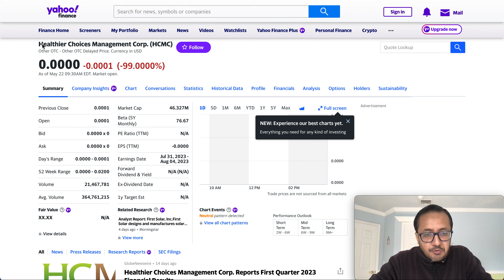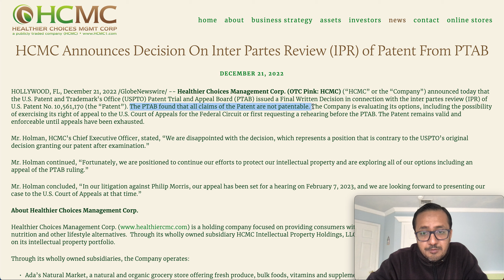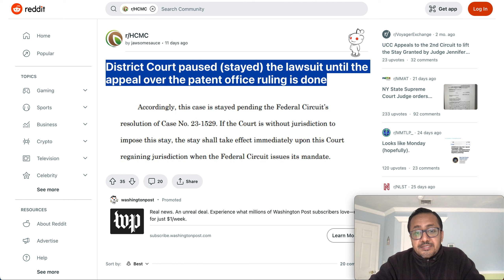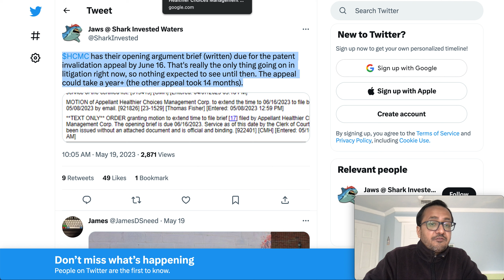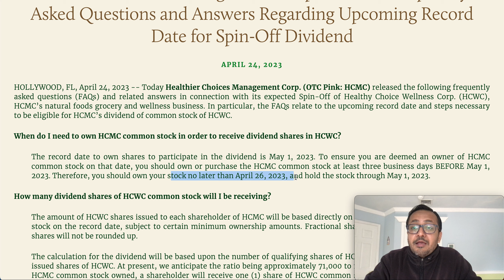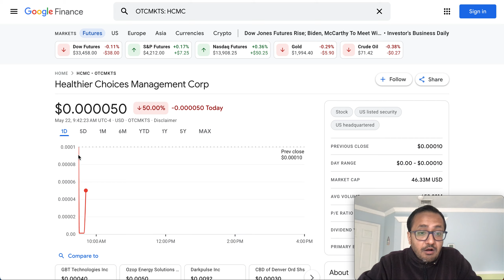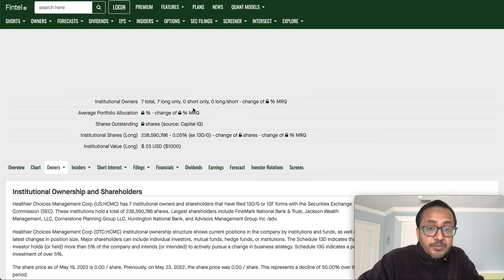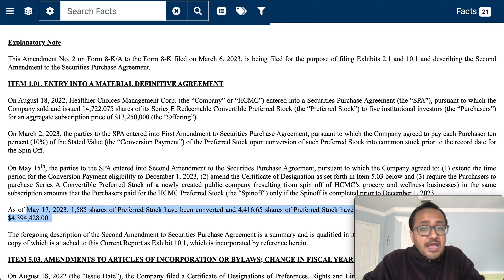HCMC Stock - Lawsuit Update - PTAB Catalyst | New 8K Filing | HCMC Up-Listing & Dividend News Today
moneymakers mmtlp stock, moneymakers finance mmtlp stock, moneymakers cosm stock,
ILUS, we remain well on target for $140 million in audited run rate revenue this year. Our assets are also growing exponentially in the short-term. MMTLP Stock, MMTLP Short Squeeze, MMTLP Stock, MMTLP Short Squeeze, MMTLP Stock, MMTLP Short Squeeze,